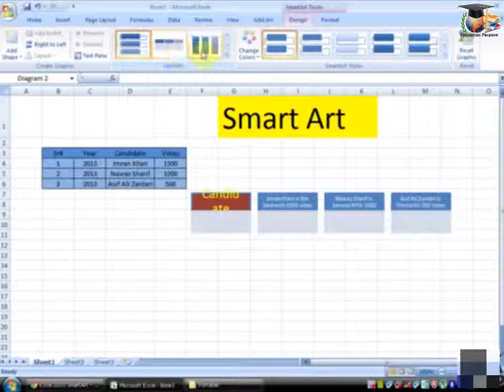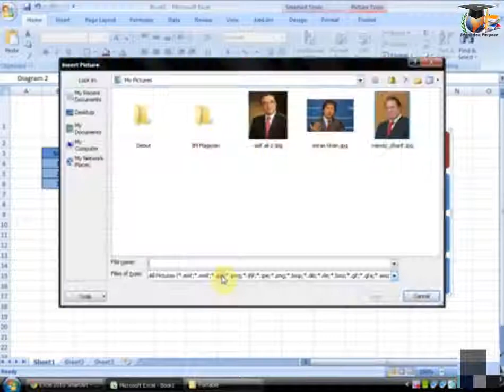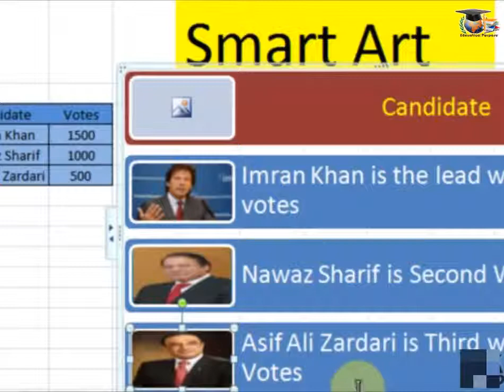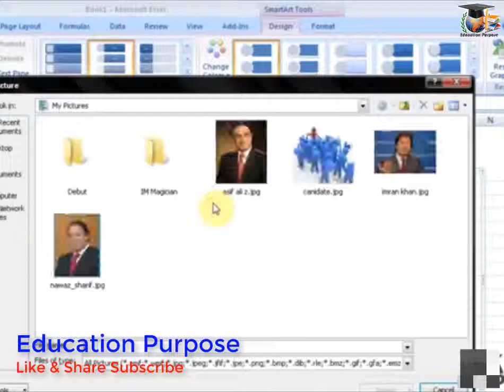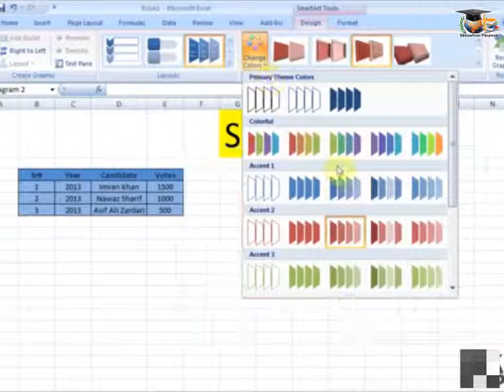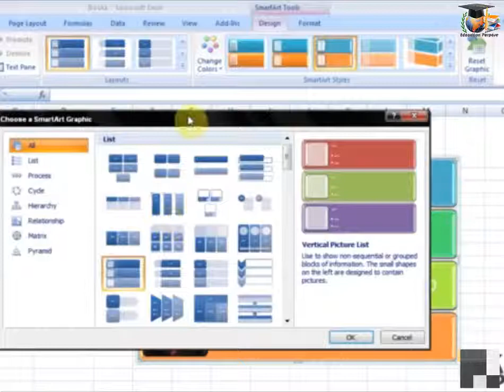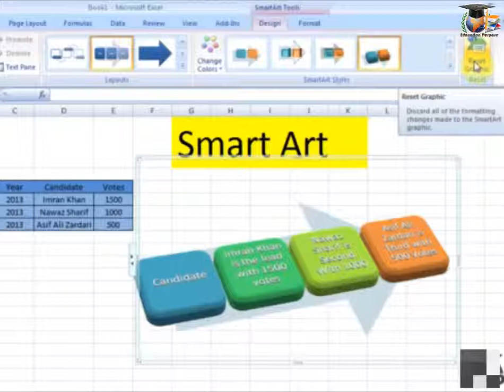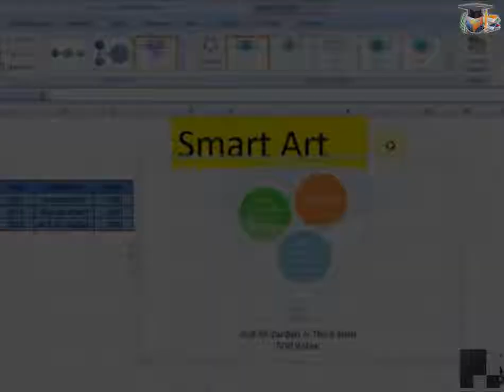how to Apply Smart art Ms Excel 2010 In Urdu/Hindi (Part 2)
how to Apply Smart art Ms Excel 2010 In Urdu/Hindi (Part 2) Tutorial 2019 Full Length Latest Lectures..

Thanks For Connecting Education Purpose..